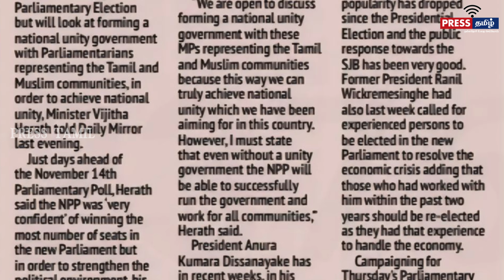தமிழ் கட்சிகளும் அரசாங்கத்தில் இணைக்கப்படுவர் - NPP அதிரடி அறிவிப்பு